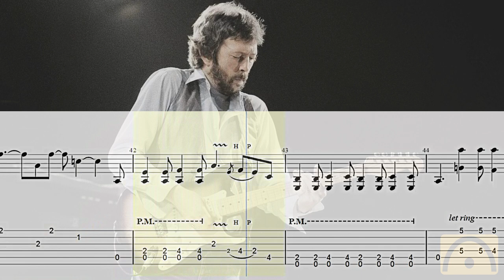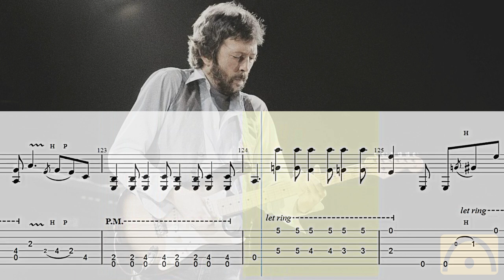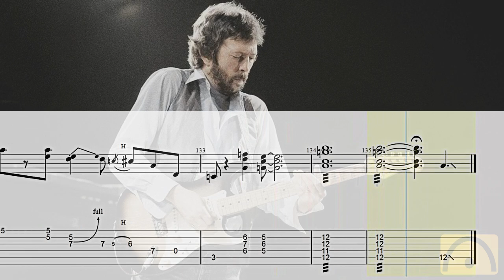Key To The Highway - Derek and the Dominos | Backing Track | Guitar Tab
Key To The Highway - Derek and the Dominos

Complete Transcription!

Have Fun!
Diviértete!
S'amuser!
Divertiti!
Habe Spaß!